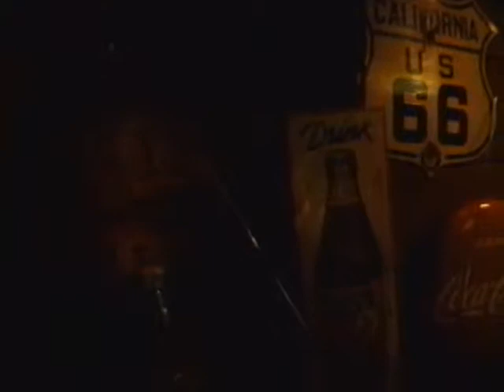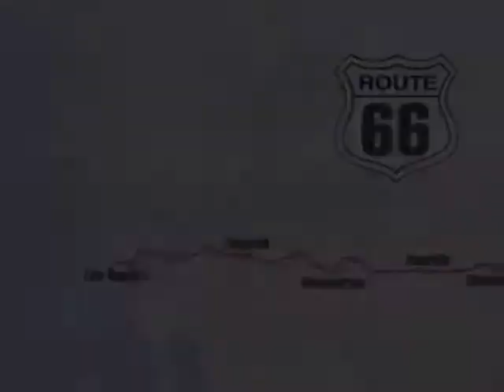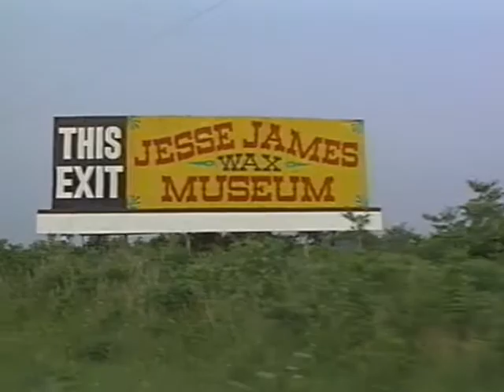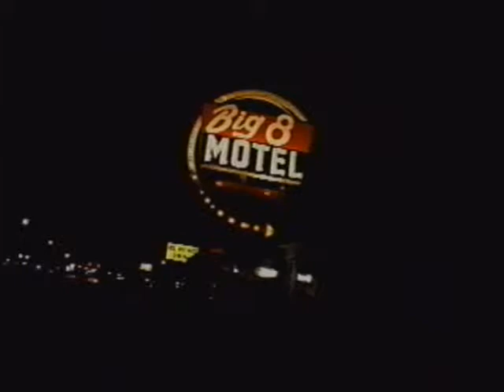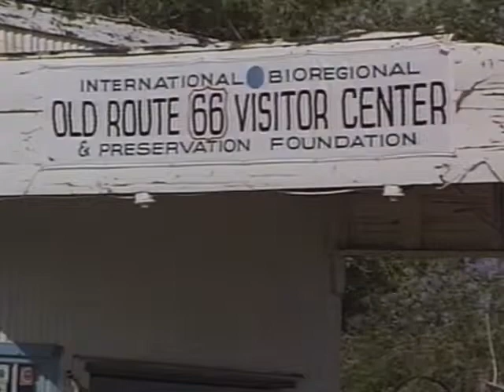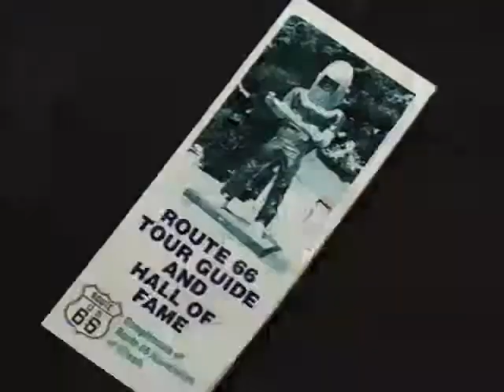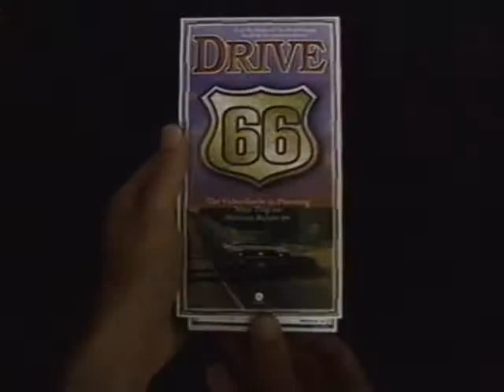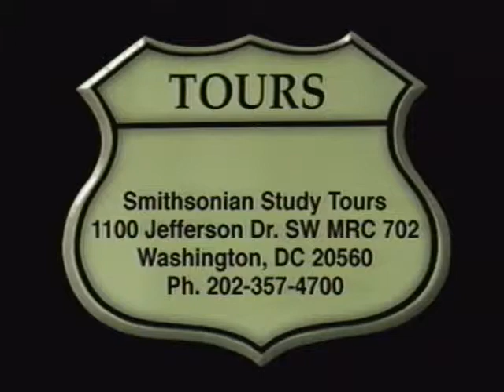Drive 66 (1997)